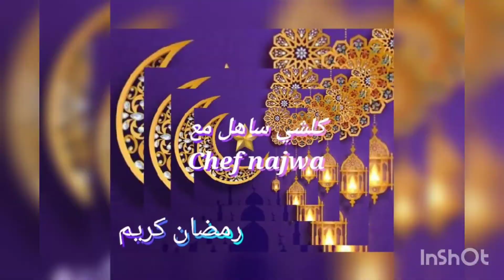ضمن وصفات رمضان/عندك بصلة واحدة حضري بها احلى فطائر قطنية ساهلة وسريعة وتهنيك من التخمام في الفطور